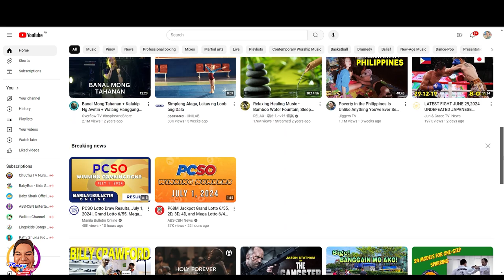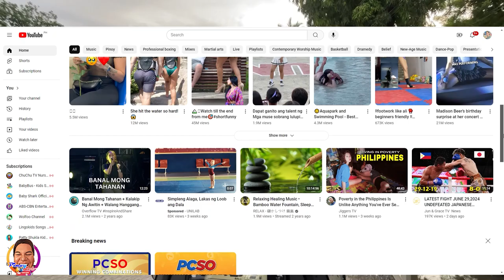Pinoy Rob | CDO Road Trip | Carmen to Barra Iponan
Traveling along the Road of Carmen to Barra Iponan in Cagayan de Oro City, you'll encounter a mix of urban and suburban landscapes typical of a Philippine city like Cagayan de Oro

Each area along the Road of Carmen to Barra Iponan contributes to the tapestry of the city, reflecting its culture, economy, and the lives of its residents

highestflyingeagle